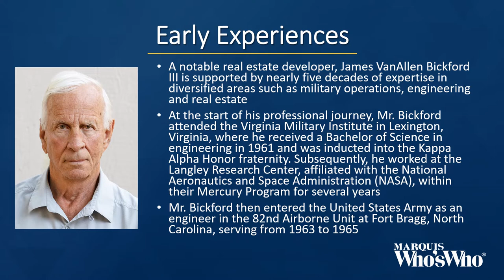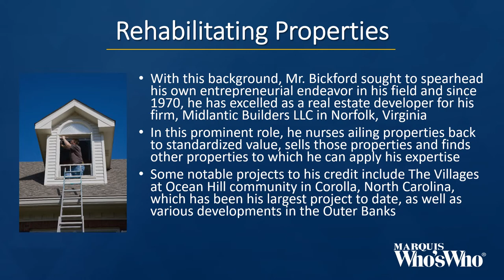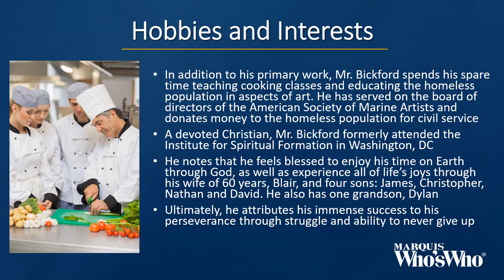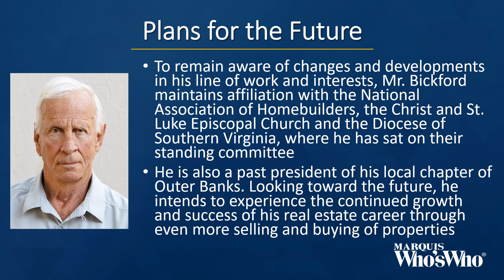James Bickford Recognized for Excellence in Property Management and Construction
A notable real estate developer, James VanAllen Bickford III is supported by nearly five decades of expertise in diversified areas such as military operations, engineering and real estate.